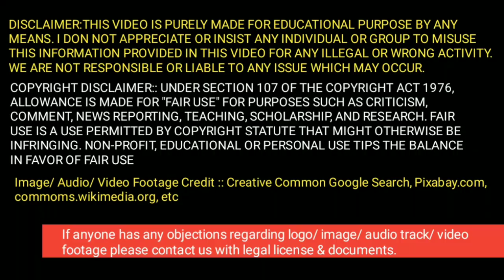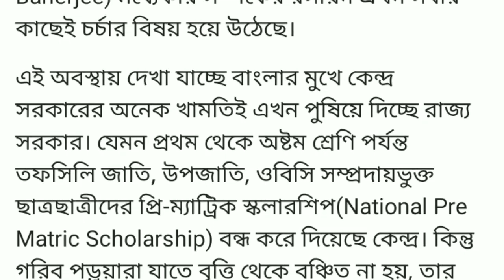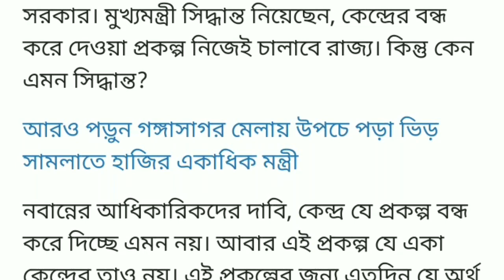মুখ্যমন্ত্রী দিচ্ছে ₹৮০০ টাকা, নতুন প্রকল্প।West Bengal govt new scholarship schem 2023